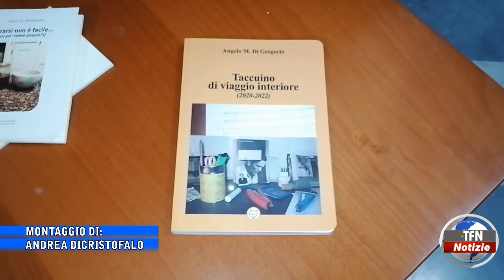"Lavorare stanca", Angelo Maddalena alla "Scarabelli"